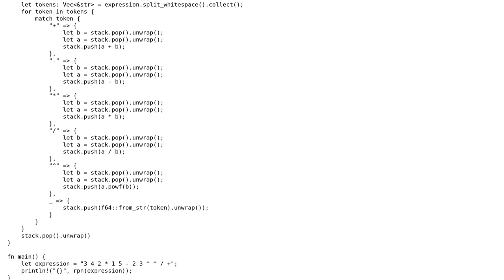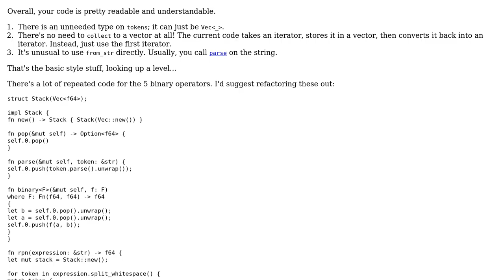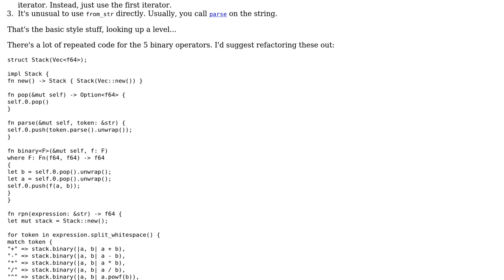Code Review: Parsing/RPN calculator algorithm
With thanks & praise to God, and with thanks to the many people who have made this project possible! You are responsible for your own actions.